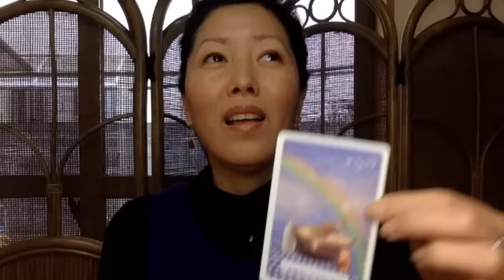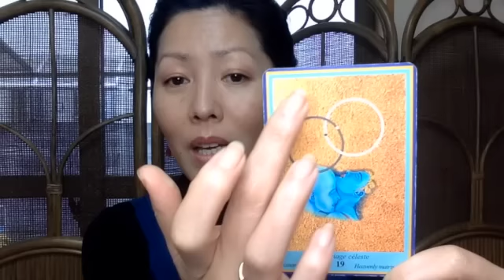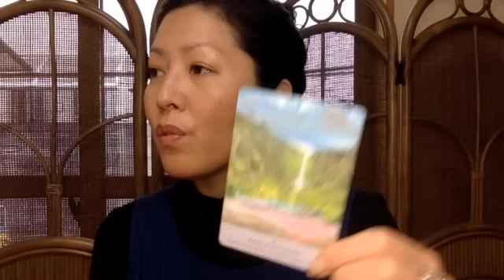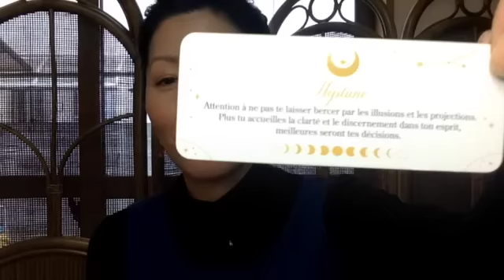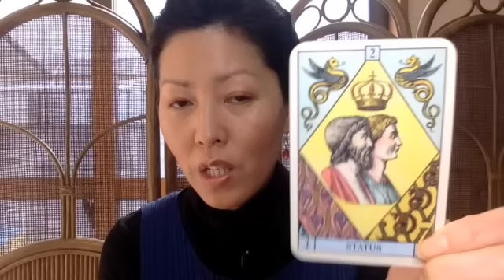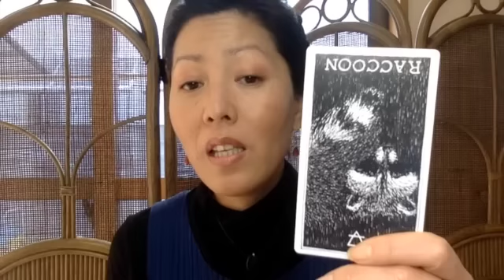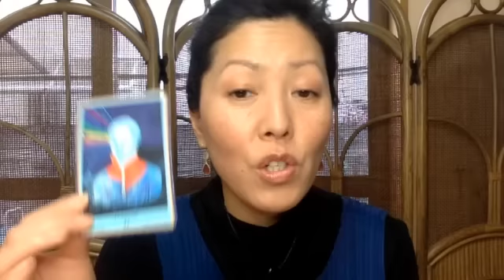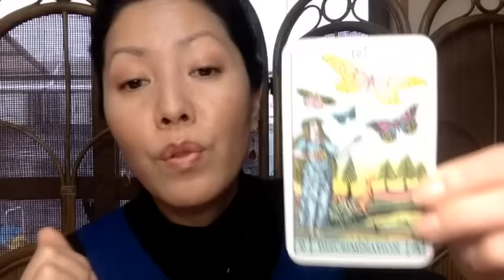QUELLE EST LA TEMPÉRATURE DE TON COEUR ? ✨🔮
٩(^‿^)۶ 　٩(^‿^)۶ 　٩(^‿^)۶

🆒Tu peux soutenir ma chaîne, même avec un petit don  🦋🙏💝

 ･゜ﾟ･*:.｡..｡.:*･'(*ﾟ▽ﾟ*)'･ ･゜ﾟ･

Intro: 00:00

Choix 1 - Milk and honey : 02:14
Choix 2 - Imagine :  24:04
Choix 3 - Co-create : 46:11